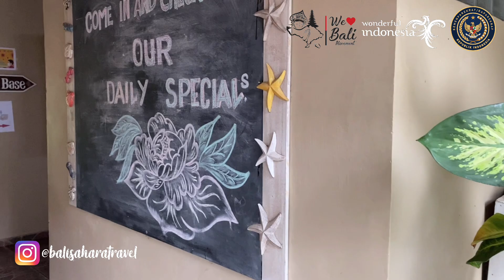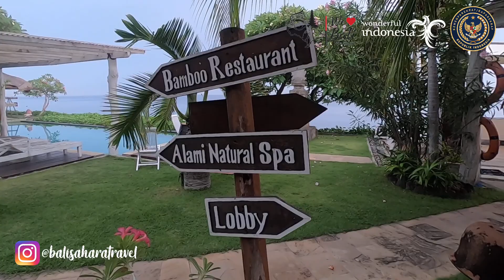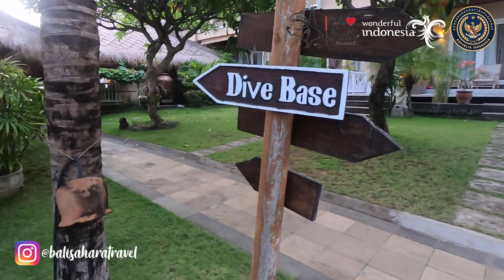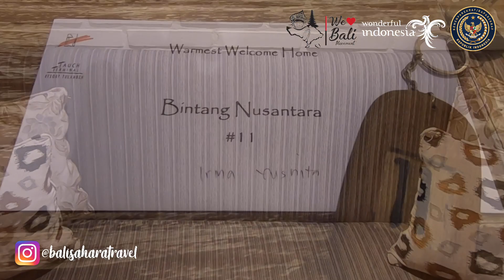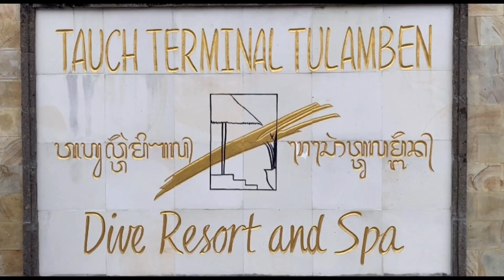Tauch Terminal Tulamben Resort & Spa , Hotel Bagus di Bali bagian timur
Tauch Terminal Resort Tulamben terletak di pantai timur laut Bali ,bagi yang ingin melepaskan diri dari keramaian pariwisata massal di Bali Selatan.
Tidak ada McDonald's atau Hard Rock Café yang bisa ditemukan di sini, melainkan musik gitar yang romantis diiringi suara laut. Tidak ada penjual suvenir yang mengganggu, tetapi banyak penduduk lokal yang ramah yang memperlakukan Anda sebagai teman daripada turis.
Resor ini terletak tepat di pantai dengan taman karang yang indah tepat di depannya. Liberty Wreck yang terkenal hanya berjarak 80 meter dan drop off dengan titik hiu dan tempat menyelam menarik lainnya berjarak sekitar 300 meter.
Bahkan ke desa nelayan Amed dapat dikunjungi setelah 15 menit dengan mengemudi.
Resort ini  dibangun di Tulamben pada awal tahun 2008 dengan kemewahan & kenyamanan akomodasi. Tauch Terminal Resort  menawarkan 2 bungalow, 23 kamar deluxe, 1 suite bulan madu (2 kamar mandi plus ruang tamu ekstra) & 1 kamar keluarga (2 kamar mandi plus kamar tidur ekstra). Kamar dirancang untuk membuat Anda merasa nyaman dan menjadikan liburan Anda tak terlupakan. Semua kamar memiliki "pemandangan laut" sekarang.
Restoran 2 lantai yang baru – dengan pemandangan menakjubkan ke pantai & laut – menawarkan berbagai makanan dan minuman lokal & internasional.

Dapatkan harga Promo di Bali Sahara Travel ( jaminan lebih murah dari Online Booking )

Info & Booking Villa, Hotel, sewa mobil,
Transportasi & Paket Wisata :

uh traBusportasi selama liburan ?
sewa mobil di bali + sopir + bbm
✅ City Car
✅ Avanza / Xenia / Ertiga
✅ Expander
✅ Grand Innova
✅ Innova Reborn
✅ Innova Venturer
✅ Alphard / Vellfire
✅ Toyota HiAce 15 seats
✅ Jet Bus 16 seats
✅ Bus 25 - 47 Seats

Backsound : Donk Gedang